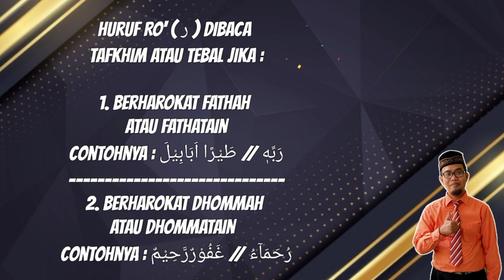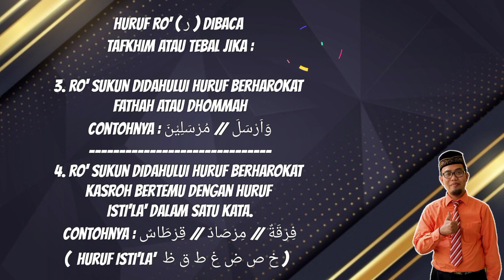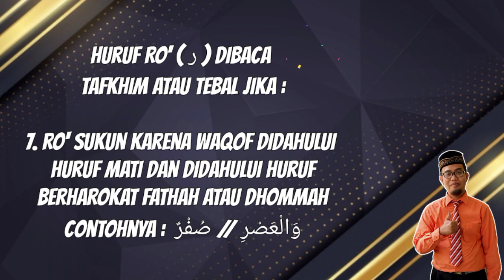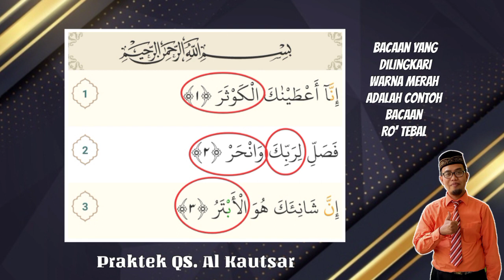Wafa Tajwid (Mudah & Menyenangkan)//Menghafal & Praktek//Tahsin Online//Irama Hijaz Merdu//AlKautsar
Assalamualaikum
warahmatullahi
wabarokatuh.

Alhamdulillah,
Kita lanjutkan materi Hukum Ro', diawali cara membaca Ro' tebal dan ada macam macam Ro' tebal, dilanjutkan praktek surah Al Kautsar.
Silahkan hafalkan dan pahami Kaidah Tajwidnya. Semoga semakin bagus bacaan Qur'annya, Aamiin.. Ayo Bersemangat !!!